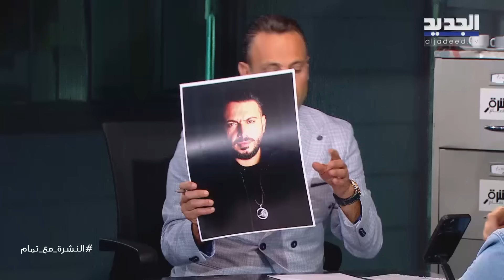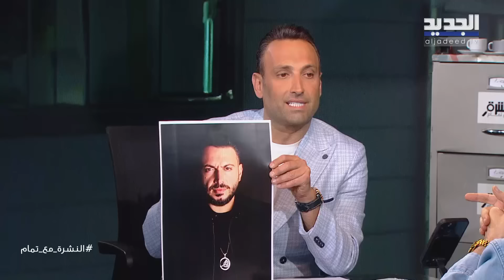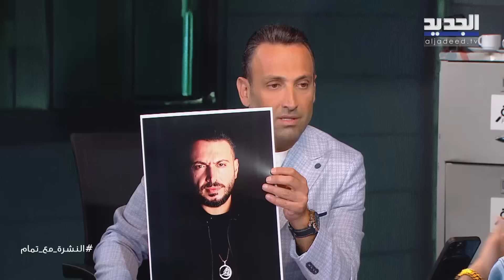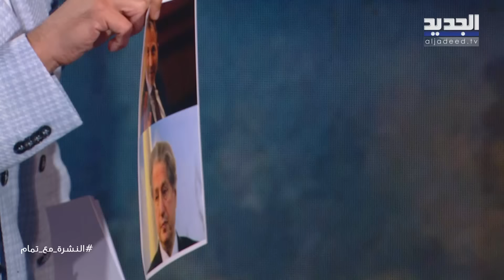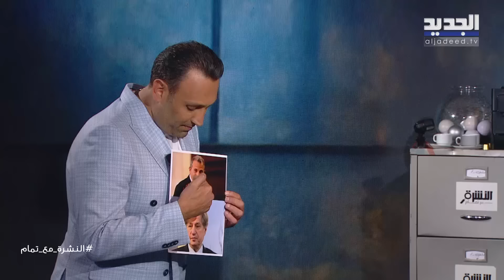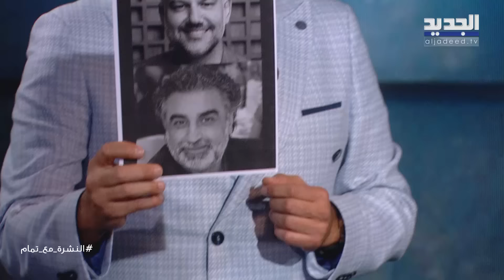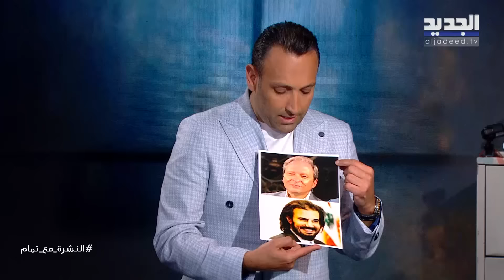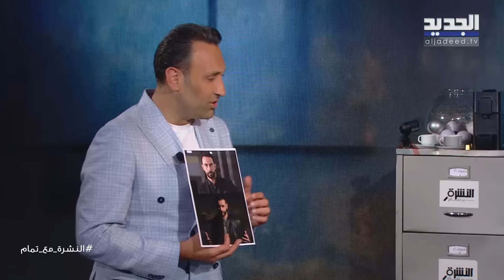ربيع الجميل يكشف عن مرضه الخطير مع تمام بليق ..هاجم فارس اسكندر واتهمه بالسرقة: اليسا ما شايفته!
حل الفنان اللبناني ربيع الجميل ضيفاً مع الإعلامي تمام بليق في برنامج "النشرة مع تمام" الذي يعرض على شاشة الجديد، حيث أطلت الكثير من التصريحات الجريئة ولأول مرة.
ففي الحلقة تحدث ربيع ولأول مرة عن تفاصيل مرضه الخـ ـطير الذي أبعده لفترة عن الساحة الفنية مؤكداً "أنا انطفيت".
كما تحدث ربيع عن تجربة فقدانه لصوته لفترة بسبب مرض أصاب أوتاره الصوتية، بالإضافة لإصابته بجلطة في الرأس.
ومن ناحية أخرى، كشف ربيع ولأول مرة أيضاً تفاصيل الخلاف بينه وبين الفنان والشاعر اللبناني فارس اسكندر، حيث هاجمه بقوة، واتهمه بسرقة الألحان وبيعها، داعياً إياه إلى التوقف عن الغناء.
وفي الحلقة أيضاً أطلق ربيع الجميل سلسلة من التصريحات السياسية الجريئة، حيث كشف أنه من محبي حزب الكتائب والسيد، كما وصف رئيس التيار الوطني الحر بالسياسي الأسوء.
هذا واختار ربيع الفنان وديع الشيخ الأقوى شعبية من مهند زعيتر وكارلوس.
00:00 Intro
0:00:57 تصريحات صادمة على الهواء
0:06:44 معلومات مفاجئة عن مرضه
0:10:07 تمام بليق يواجه ربيع الجميل بإتهام خـ ـطير
0:13:55 تحدث عن حادثة فقدان صوته
0:18:16 نجا من المـ ـوت
0:25:21 خلافه مع فارس اسكندر
0:29:24 شن هجوم غير مسبوق على فارس اسكندر
0:34:25 اتهم فارس اسكندر بالسرقة
0:53:33 "كتائبي وبحب السيد"
0:56:34 جبران باسيل السياسي الأسوأ
0:01:12 وديع الشيخ الأقوى شعبية